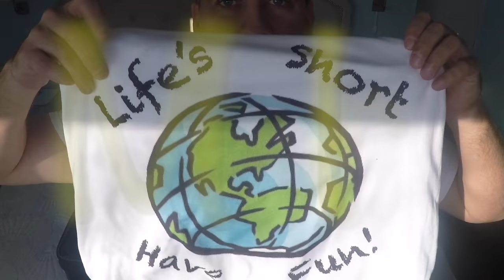Which Cruise Line Is BEST For You?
Send correspondence to:
Mr Traveler

A Little Bit About Mr & Mrs Traveler (ElleKosGlam):
* 50 CRUISES ...We Are Cruise & Resort Experts*
*Our Channel Has Been Featured On:
NBC
Inside Edition